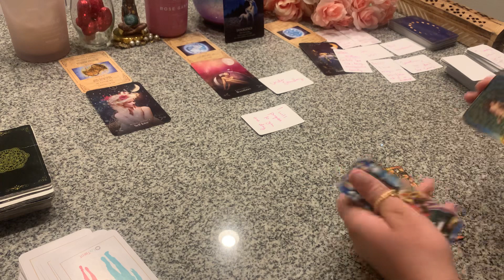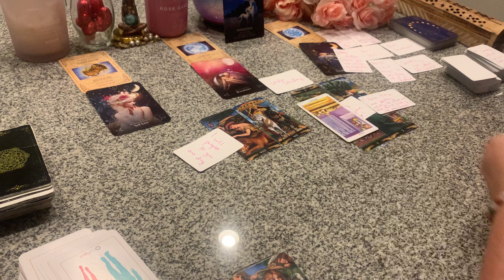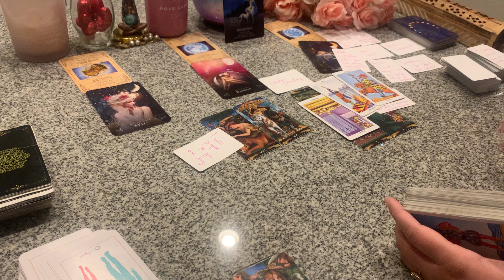THEY PLAN ON PURPOSING TO YOU💍KARMIC DEALING WITH HEAVY BURDENS EVER SINCE U CUT THEM OUT UR LIFE‼️